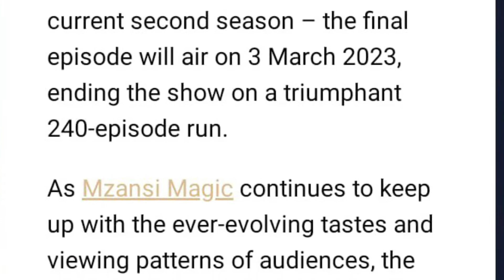Sad news for DiepCity fans